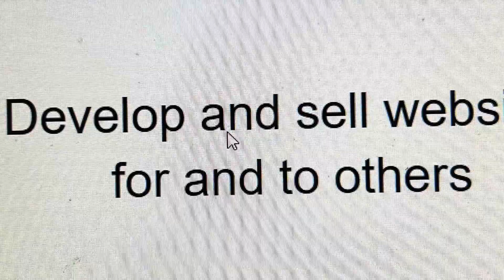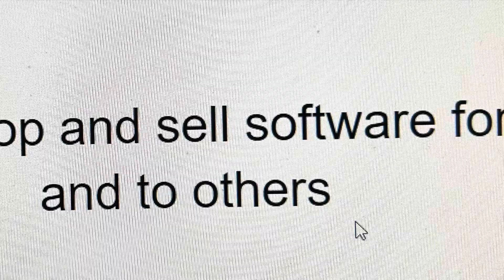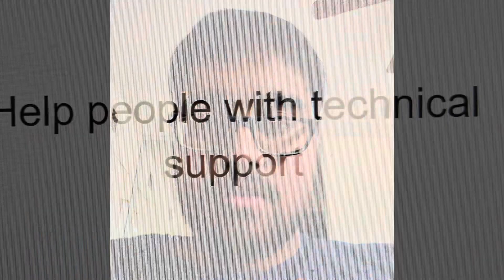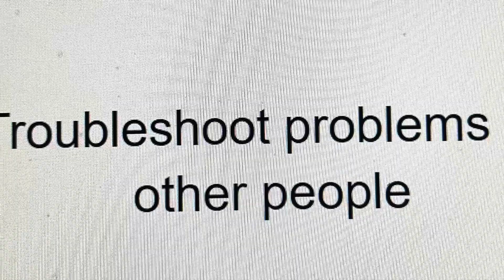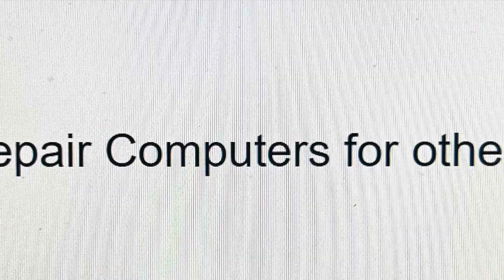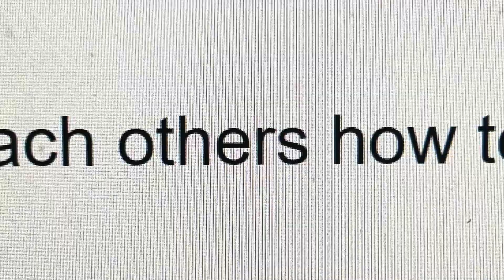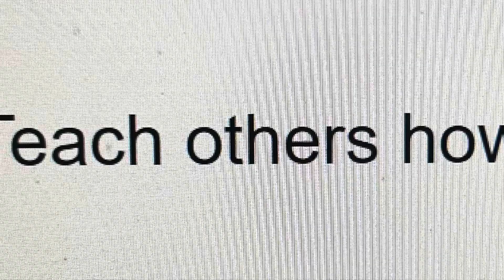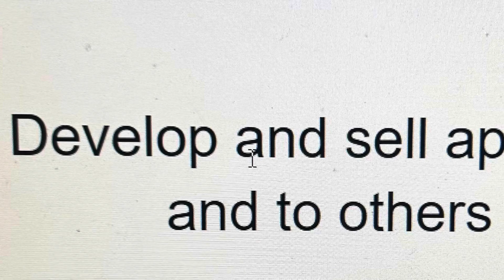Freelance and Business Ideas for Developers